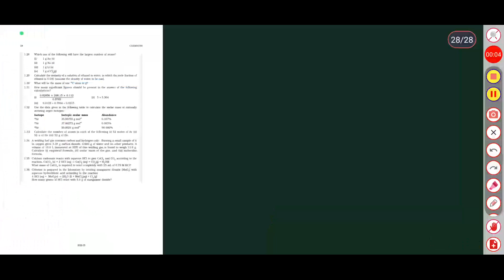Exercise solution| chapter 01 | some basic concepts of chemistry| class 11| part 02